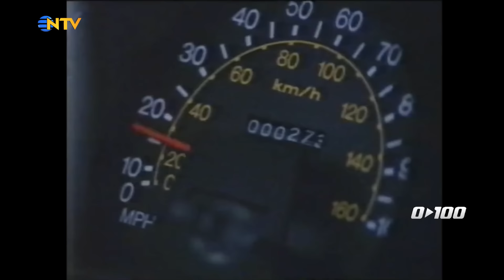Toyota’nın Efsane Aracı Land Cruiser Prado İncelemesi | 0'dan 100'e - 14 Nisan 2024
Saffet Üçüncü, en yeni motosiklet ve araba modellerini, fuarları ve otomobil dünyasının nabzını 0’dan 100’e de tutuyor! Saffet Üçüncü programın bu bölümünde; Toyota’nın efsanevi arazi aracı Yeni Land Cruiser Prado modelini inceliyor.